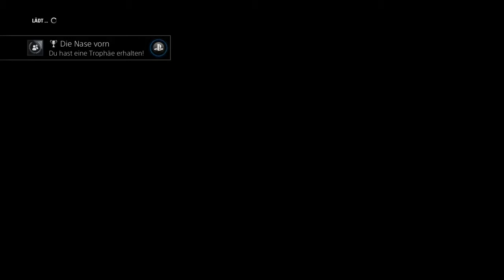FORMEL 1 #1 - Roisbörg (German/Deutsch) [PS4]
Ein neues Projekt, wie es noch nicht bei mir auf'm Kanal vorhanden ist! Ich spiele FORMEL 1 und nehme euch mit. Wann FORMEL 1 kommen wird und alles weitere erfahrt ihr im Video. Unter anderem könnt ihr ein knallhartes Qualifying sehen.
Viel Spaß :)

Lasst doch bitte ein Like da, wenn es euch gefällt. Euer Feedback ist uns wichtig, also schreibt uns in die Kommentare, was gut ist, was wir besser machen können, und was ihr uns sonst so mitteilen wollt.
Wir würden uns sehr freuen :)